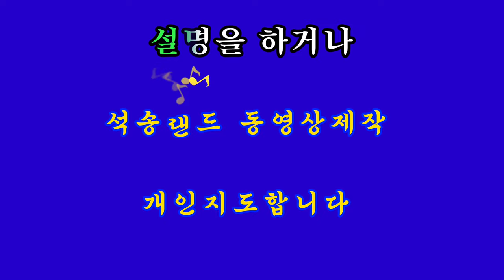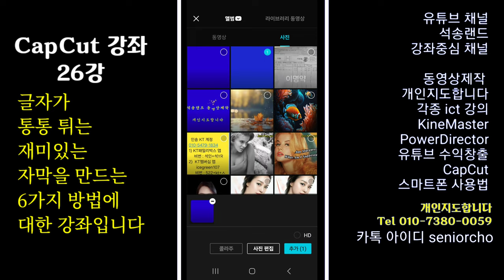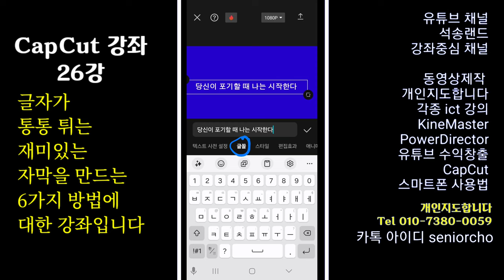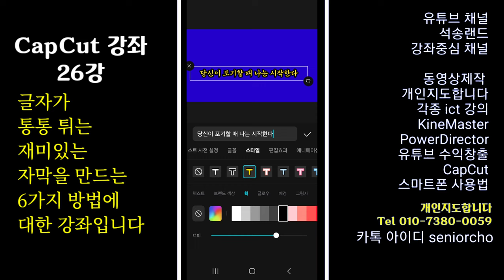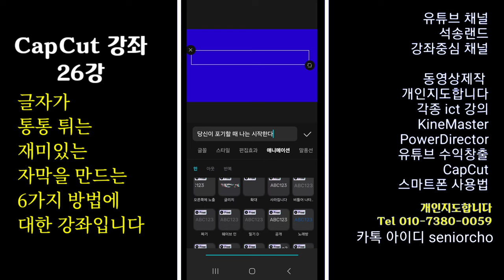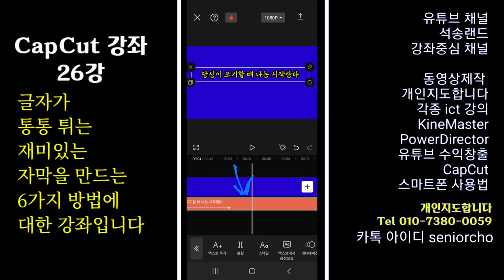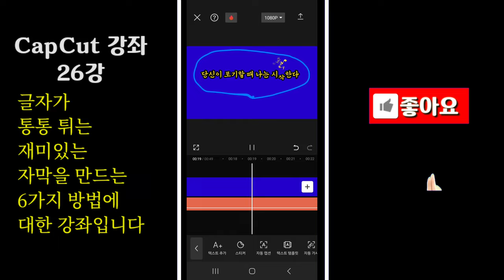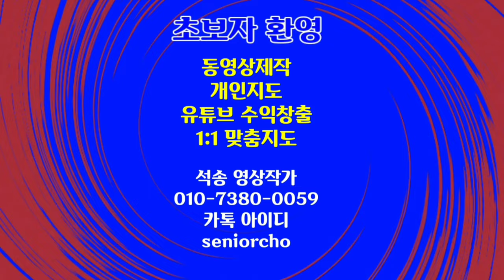통통 튀는 자막을 만드는 방법 4K CapCut 26강 통통 튀는 글자를 만드는 방법 글자를 통통 튀게 하는 방법 통통 튀는 글자 통통 튀는 자막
ㅡㅡㅡㅡㅡㅡ

ㅡㅡㅡㅡㅡㅡㅡㅡㅡㅡ
4시간에 동영상제작 기법 배우고 유튜브에 올리고 홍보방법까지 배웁니다.

4시간 개인지도 받으면 파워디렉터

ㅡㅡㅡㅡㅡㅡㅡㅡ